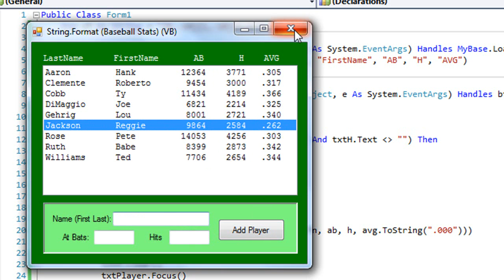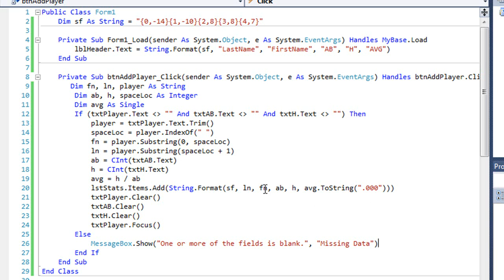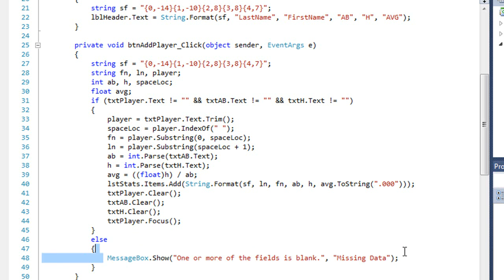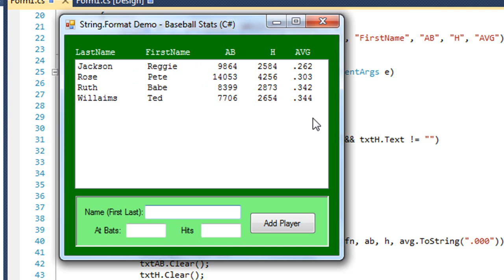06I String.Format()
Microsoft Programming Lab-Based Learning class at South Mountain Community College: Unit 6 Video 8 -- String.Format (VB and C#) [Using the String.Format() method to direct output into right-aligned and left-aligned columns.]  Instructor: Stephen F. Hustedde